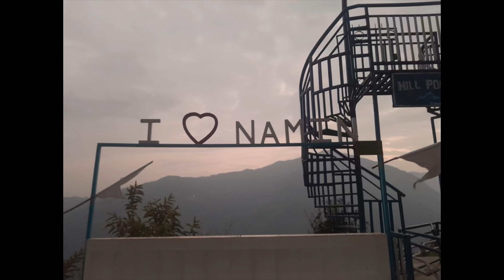Sikkim | Gangtok | Shot on iPhone 14 | 2024 ❤️🌿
Sikkim 2024 ✨
❄️Timeframe: 6th Jan 2024 till 13th Jan 2024 ❄️

Places covered in this video:
1. Gangtok📍
2. MG Marg📍
3. The Dragon Wok Restaurant {MG Marg}📍
4. Lachung📍
5. Yamthung Valley📍
6. Zero Point📍
7. Lachung Monastery📍
8. Gangtok Ropeway📍
9. Rumtek Monastery📍
10. Nathula Pass📍
11. Baba Mandir📍
12. Changu/Tsomgo Lake📍
13. Tsomgo Ropeway📍
14. Taste of Tibet Restaurant {MG Marg}📍

💰 Total cost for 3 adults: ₹47,000
Package tour cost: ₹23,000 for Gangtok (accommodation & travel), Lachung (food, travel & accommodation), Yamthung Valley, Zero Point, Nathula Pass, Baba Mandir and Changu Lake ✨

Train from Kolkata:
Darjeeling Mail | Sealdah ➡️ NJP New Jalpaiguri
Padhatik Express | NJP ➡️ Sealdah